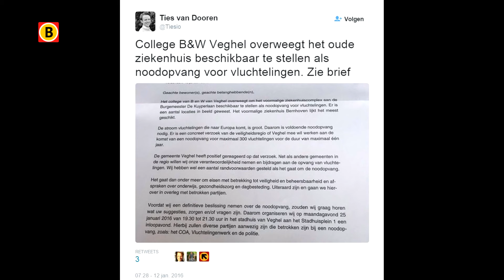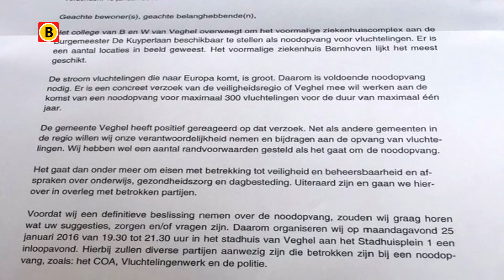Mogelijk asielopvang in voormalig ziekenhuis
Het leegstaande ziekenhuis Bernhoven in Veghel wordt mogelijk een noodopvang voor vluchtelingen. Dat staat in een persbericht van het College van B en W van Veghel.